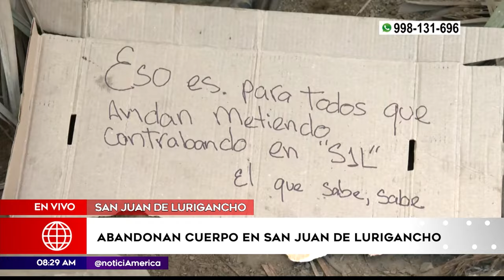Abandonan cuerpo en San Juan de Lurigancho | Primera Edición | Noticias Perú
Los restos se encontraban al interior de una bolsa de rafia. Junto al cuerpo se halló un mensaje que decía: “Eso es para todos los que andan metiendo contrabando en San Juan de Lurigancho”.